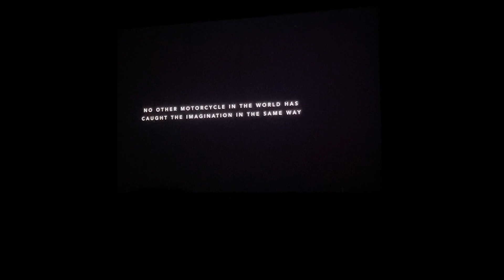The Phil Vincent Story. Red carpet Interviews - Dame Edith Irving, Sir John Ehret & House of Horner.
The Vincent Story Film debut downunder. Meet Royalty - HRH Edith Irving, Duke John Ehret, Princes Ken & Barry Horner and Princess Kathrine Horner and others